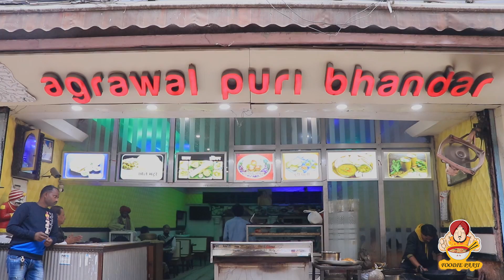भारत का पहला शाकाहारी भोजनालय✔ | SINCE 1947👀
This is Bhopal's first vegetarian restaurant.

It is serving its food to entire Bhopal since 1947.

Many big personalities have come here to enjoy the flavors.
LIKE PRESIDENT OF INDIA AND CHIEF MINISTER OF MADHYA PRADESH

SHOP ADDRESS
Chintaman Chouraha, Sarafa Bazar, Chowk Bazaar Rd, Bhopal, Madhya Pradesh 462001

FOOD BLOG FROM BHOPAL FOR AMAZING STREET FOOD VIDEO
FOR THOSE WHO LOVE TO EAT